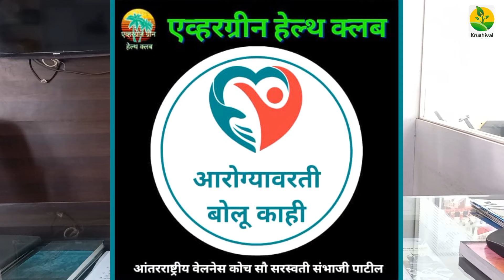आरोग्य म्हणजे काय ? | आपण आपल्या आरोग्याची काळजी कशी घ्याल | आरोग्य संकेत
आरोग्यावर बोलू काही. ? ❤️

सौ.सरस्वती पाटील
आंतरराष्ट्रीय वेलनस कोच

या व्हिडिओच्या माध्यमातून आपण जाणून घेणार आहोत. आरोग्य म्हणजे नेमक काय.. आरोग्याची आपण काळजी कशी घ्यावी. 👍